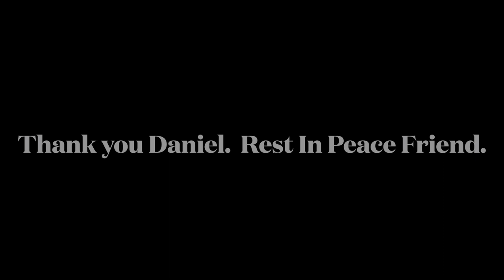A Very Special Evening with Daniel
A Very Special Evening With Daniel Sahad, Gustavo Hernandez, and Ian Green of Nané.